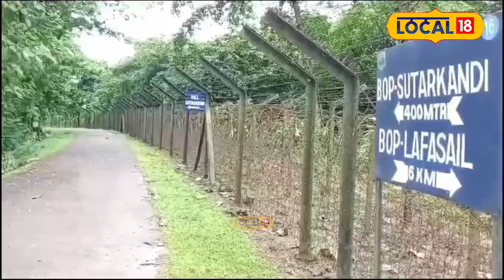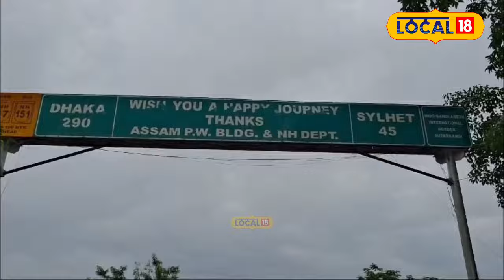ভাৰত-বাংলাদেশ সীমান্তত কটকটীয়া নিৰাপত্তা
প্ৰাণ ৰক্ষাৰ বাবে ভাৰতমুখী বাংলাদেশৰ শতাধিক নাগৰিক,ভাৰত-বাংলা সীমান্তত BSFৰ কটকটীয়া নিৰাপত্তাlocal18